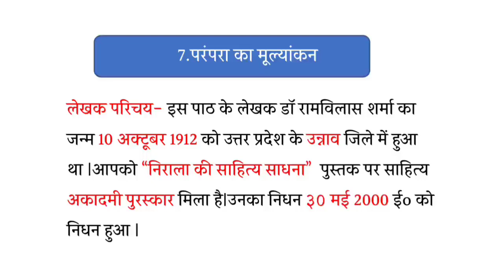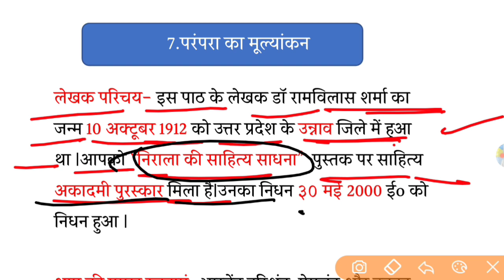परंपरा का मूल्यांकन निबंध का Subjective Question गोधूलि(हिंदी)||Parampra ka Mulyankan Class 10 Hindi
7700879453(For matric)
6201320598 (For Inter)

                                         संजय सर
दिशा ऑनलाइन क्लासेज 🎯Disha Online Classes App 🎯 अभी Download करें - Disha Online Classes APP और जुड़ें Dream 450 + Batch परंपरा का मूल्यांकन निबंध का Subjective Question गोधूलि(हिंदी)||Parampra ka Mulyankan Class 10 Hindi